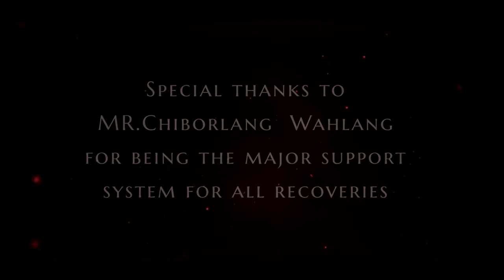'Warning' Cinematic Video of Dead Body Recovery by Professional Rescue Diver from a Coal mine.